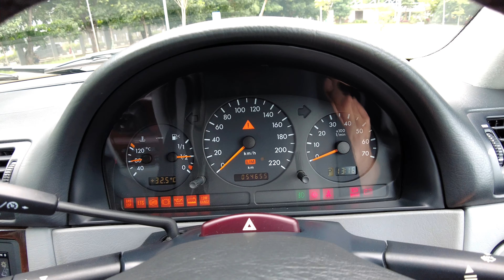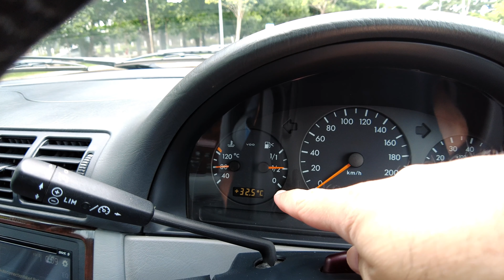MERCEDES-BENZ ML 320 (W163) | SUV URBAN, BINTANG FILM METROPOLITAN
MERCEDES-BENZ ML 320 (W 163) '01

Presented By:
OM BOS (INSTAGRAM @ASCENTTI)
ALVIN MOTOR (INSTAGRAM @ALVINMOTORINDONESIA)
BIKER PLUS (INSTAGRAM @BIKERPLUS.ID)